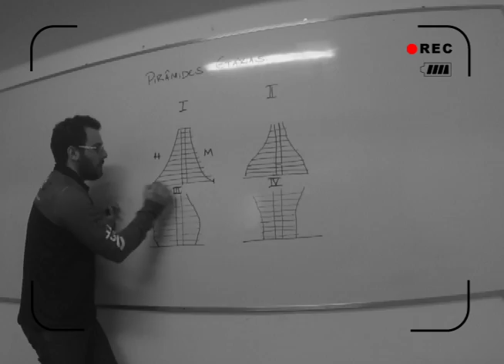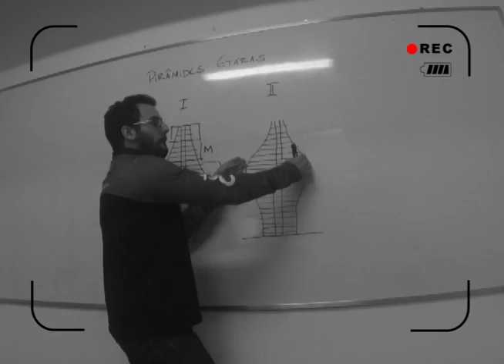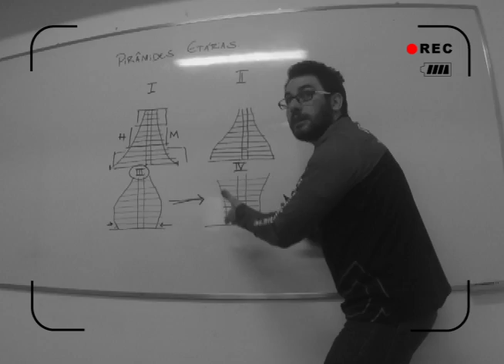RADAR | TVE - Dicas de geografia para o Enem - 29/10/2014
Dicas de geografia para o Enem com o Prof.ª Gabryel Corrêa, do Meta Vestibular.